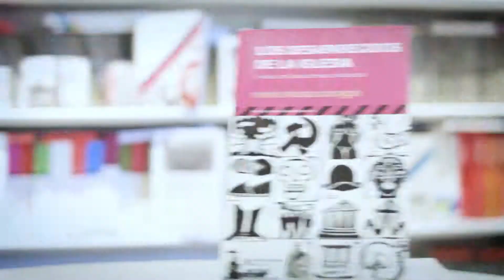8M Mujeres de Siglo XXI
Siglo XXI quiere reconocer a sus autoras. Académicas, investigadoras, ensayistas e intelectuales que con su trabajo, su compromiso y sus ideas amplían las fronteras de sus disciplinas, forman nuevas generaciones, intervienen en el debate público y contribuyen a mejorarlo.

Aquí, un listado de los libros del catálogo de Siglo XXI escritos por mujeres de los más diversos campos y trayectorias.